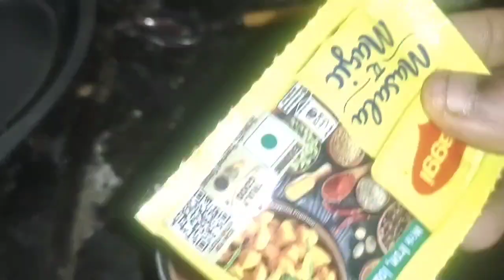egg ର ଗୋଟେ new receipe ବନେଇବା। full watch କରନ୍ତୁ ଜାଣିପାରିବେ। egg ଫୁଲକା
egg receipe#kitchen#rourkelayoutuber

egg curry
new style

full watch କରନ୍ତୁ support karantu